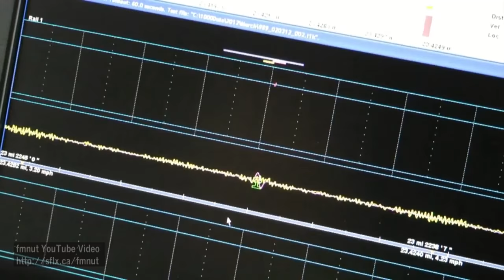Migrating from VxWorks to Linux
This is a short interview with William Papazian, a Senior Software Engineer at Sperry Rail who was involved in migrating an existing VxWorks platform to Linux from Aprol to december 2015... with a little help and expertise from Savoir-faire Linux!